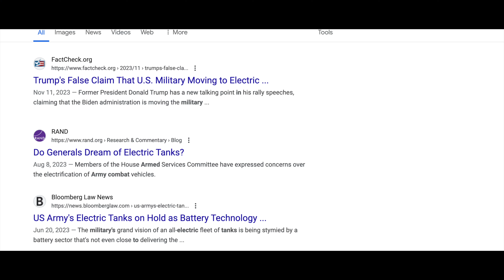From Trump to Tanks | Cigar Chris & B-Rye Ep #3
Join Cigar Chris & B-Rye for a laid-back, cigar lounge-style conversation that spans a fascinating array of topics.

We start off with a lively discussion about electric vehicles, planes, and tanks, exploring the latest advancements and their implications. From there, we shift gears to the great outdoors, comparing the experiences of camping, glamping, and bivouacking.

In a fun segment, we attempt to strike up a conversation with Siri, seeing what insights or surprises she might offer. Our conversation then turns to the 5 love languages, where we share our thoughts on how understanding these can improve relationships.

We delve into current events by discussing the Trump trial and consider what the UK thinks about who the world needs as the next president of the United States.

Finally, for cigar enthusiasts, we cover the essential steps for seasoning a humidor, sharing tips and tricks to ensure your cigars stay in perfect condition.